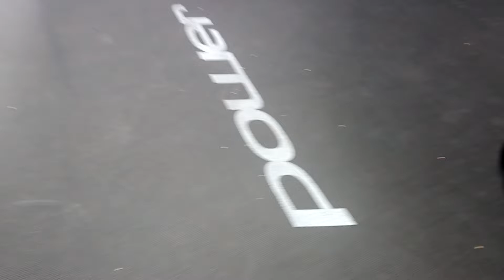Hand writing on the trampoline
Yes two years back on of my friends is to hand write on the trampoline for fun and any messages. And normally we jump on the trampoline but unfortunately I deside on to write on the trampoline for a 😂 laugh 😂 laugh quite strange to do that and thats in August 2016 we started writing messages.